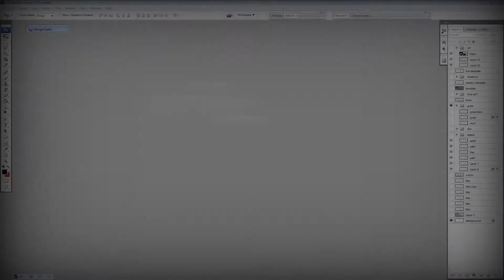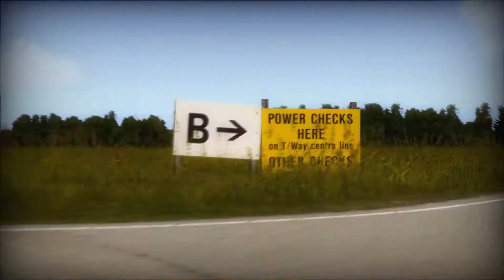Elstree airport preview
Создание сценария и обзор FTX ORBX EU EGTR Elstree airport...

FULL HD